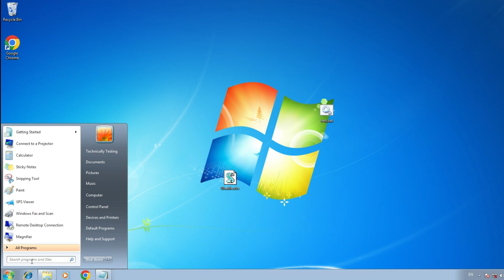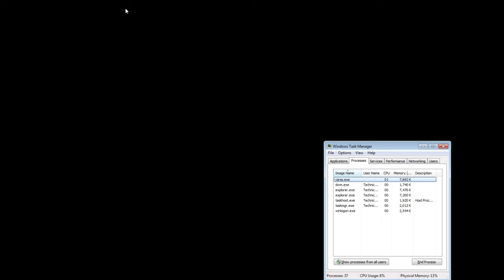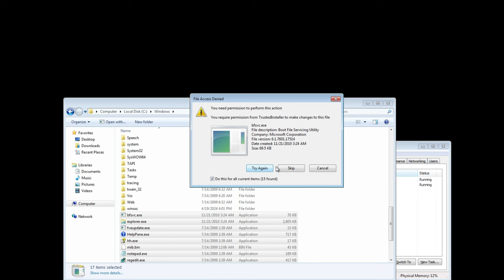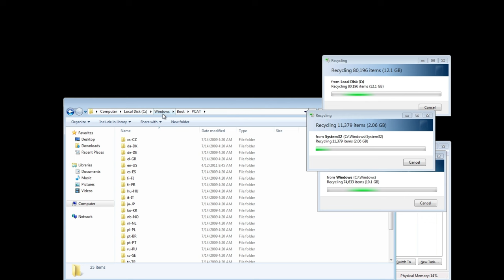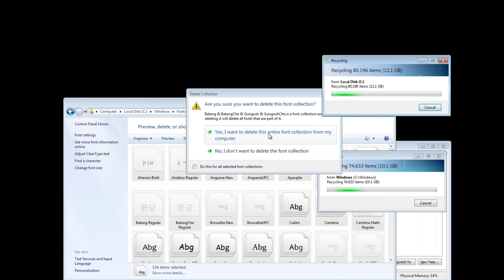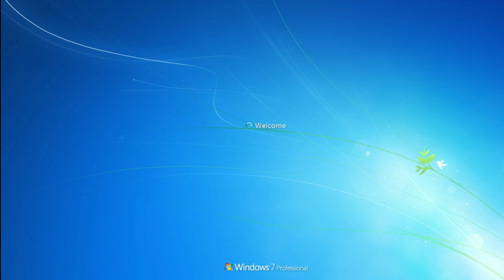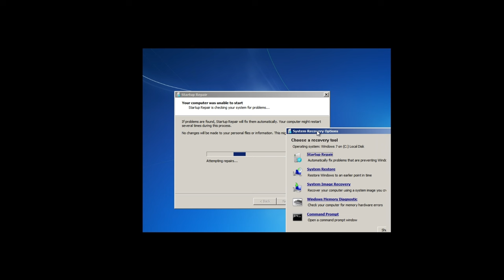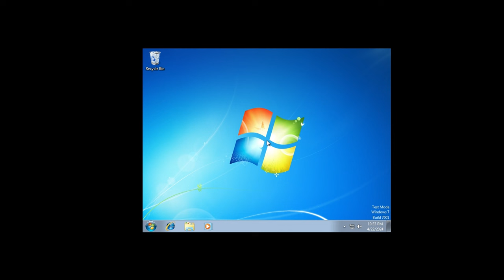Destroying the Windows Filesystem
H LP M ! P A E! !!

Anything else can be found on my Discord Profile!...